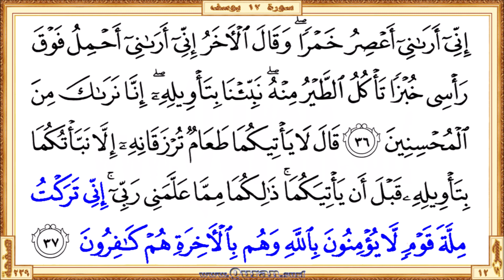Holy Qur'an Page 239 | Reciter: Ahmad Al-Ajmi | Text highlighting HD video on Holy Quran Recitation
•  The first verse: Surah Yusuf - Aya 31 (Falamma samiAAat bimakrihinna arsalat ilayhinna ...)

  •  The last verse: Surah Yusuf  - Aya 37 (… biAllahi wahum bialakhirati hum kafiroona)